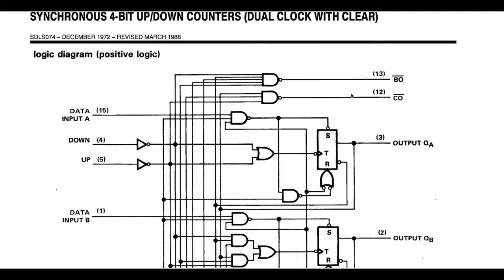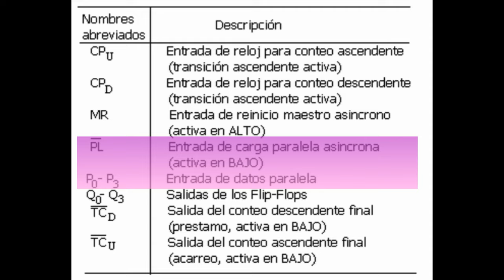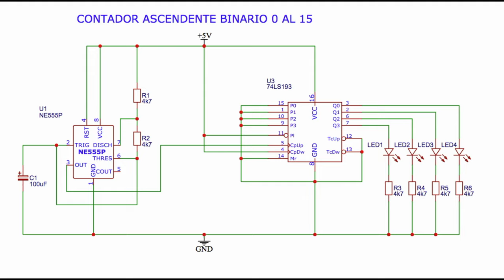CONTADOR BINARIO 4 BITS DEL 0 AL 15 (74LS193 Y 555 TIMER)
Hola.
En esta primera parte haremos un contador binario usando el ic 74ls193 y el temporizador NE555P para continuar la serie de tutoriales de electrónica digital, sin duda te ayudará a comprender el lenguaje de electrónica.